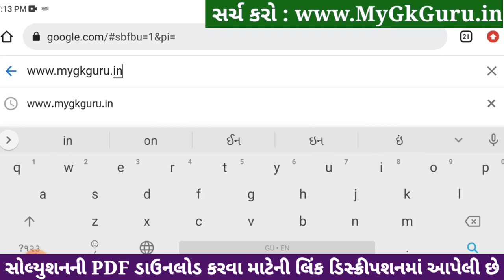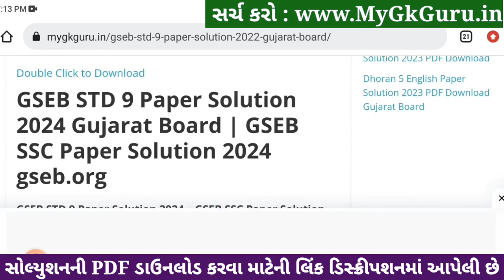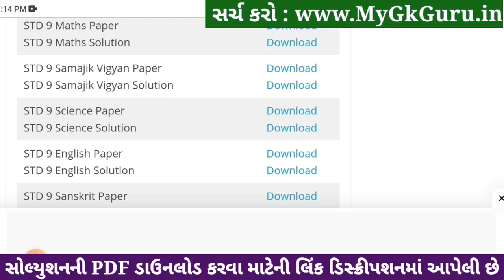std 9 samajik vigyan ekam kasoti 18/1/2024, std 9 ss ekam kasoti 18/1/2024, std 9 ekam kasoti s.s